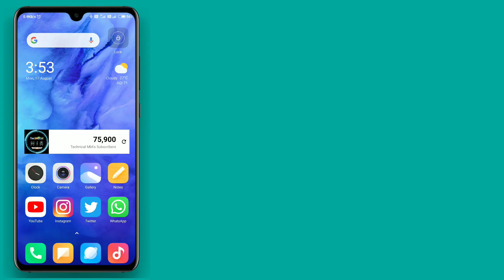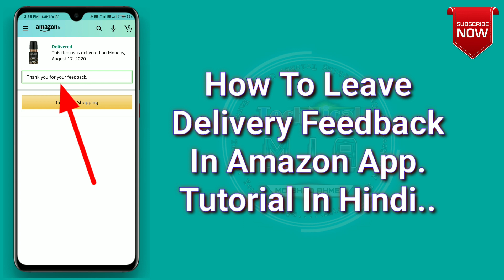How To Leave Delivery Feedback On Amazon | Rate Your Delivery Experience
Hey Guys, In This Video I'll Explain You About How To Leave Delivery Feedback On Amazon.

Amazon Me Delivery Feedback Kaise Dete Hain.

Queries Solved:
1) how to leave amazon delivery feedback
2) how to give delivery feedback on amazon
3) how to give delivery rating in amazon
4) amazon delivery feedback kaise kare
5) amazon par feedback kaise de
6) how to give feedback in amazon

1.Some images & Videos shown in this video are originally copyrighted to owner , not mine. I only use it for educational and awareness purpose .
3.The music used in this video is non copyrighted and royalty to use. But Thanks to its owner who created it.